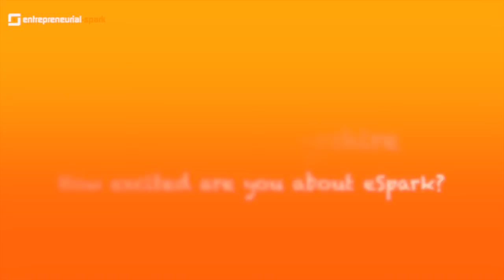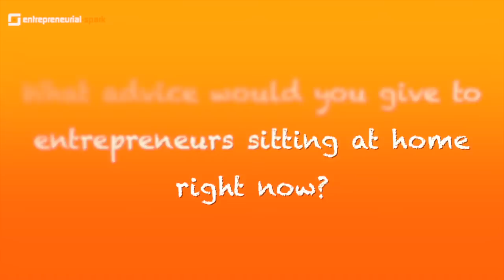West Coast Hatchery Launch - Sir Tom Hunter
Entrepreneurial-Spark® is a hybrid of a business incubator and business accelerator -- Hatchery -- where start-up and early stage businesses are hot-housed, nurtured and enabled for up to one year in the space.

To create a business start-up renaissance in and from Scotland, through the development of entrepreneurial mindsets and behaviours.